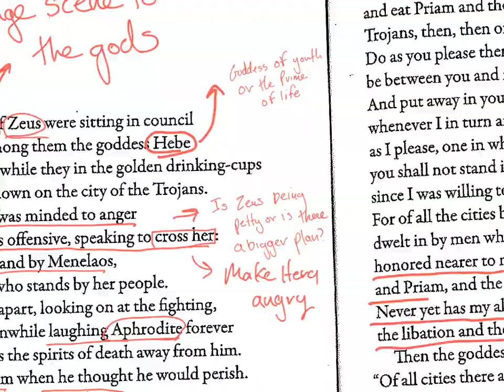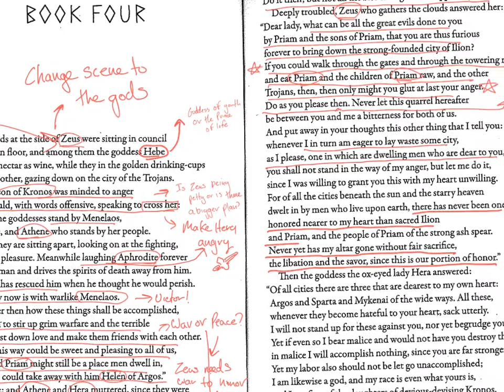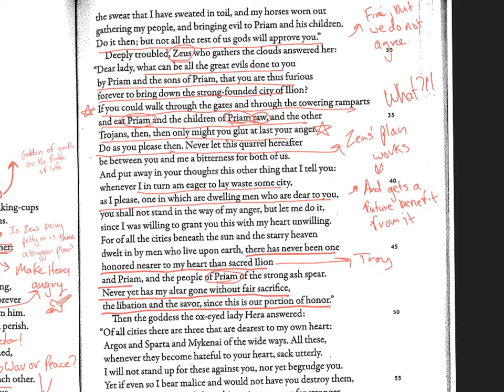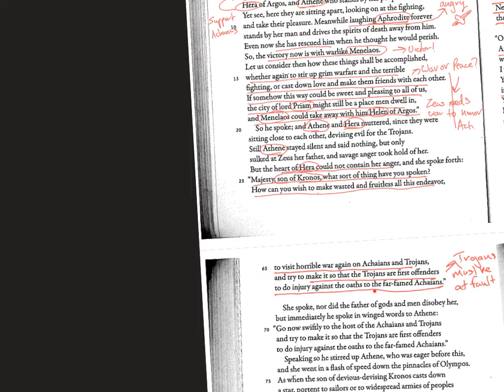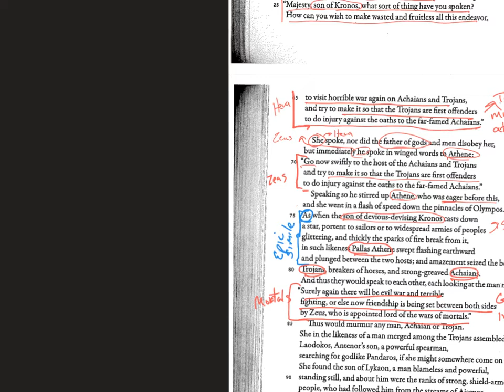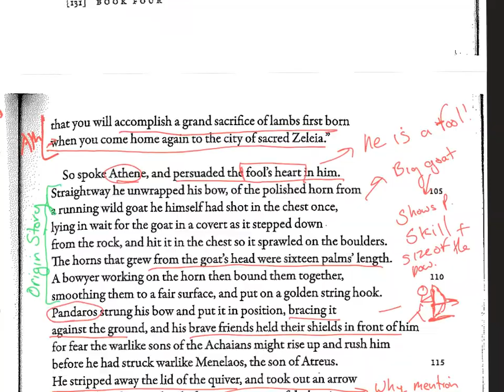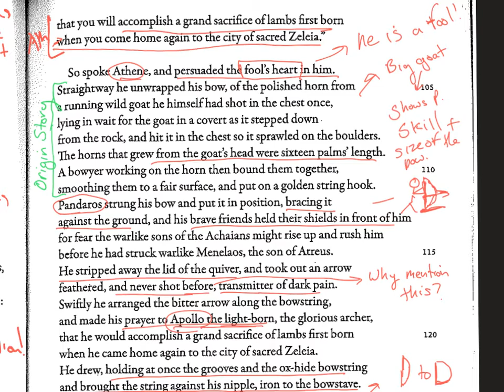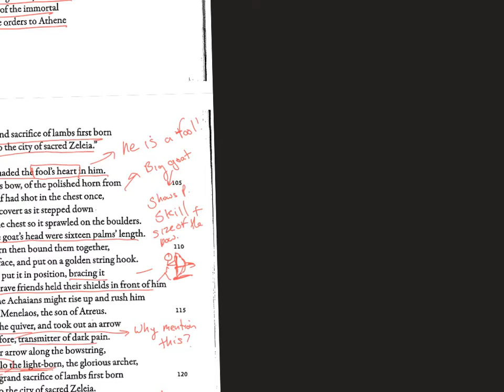The Iliad Book 4 Lines 1-140